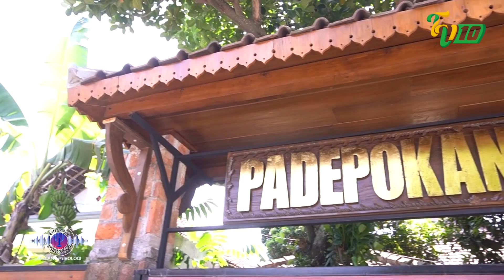REFLEKSI TAHUN 2023 | BINCANG PSIKOLOGI EPS 53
REFLEKSI TAHUN 2023 | BINCANG PSIKOLOGI
Narasumber : Bp. SetIyo Purwanto. S. Psi., M.Si., Psikolog

Bincang Psikogi adalah acara talkshow TV10 yang membahas tentang masalah kehidupan sehari - hari, dengan solusi yang diberikan langsung oleh pakar psikologi. dengan tema - tema yang menarik sehingga kita bisa mengenali diri kita sendiri ataupun orang terdekat kita.